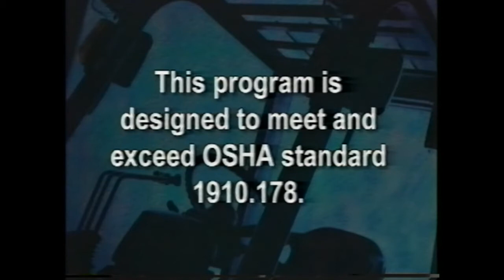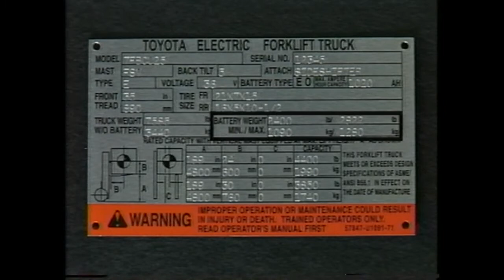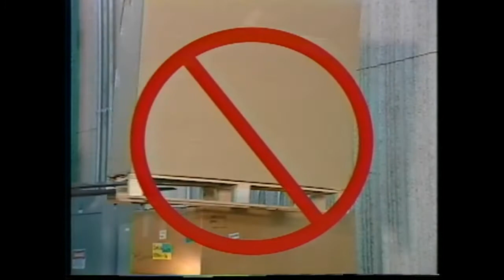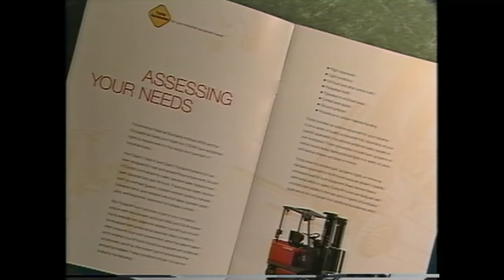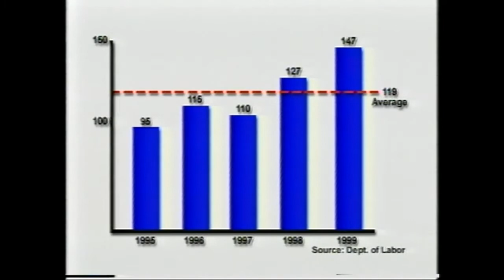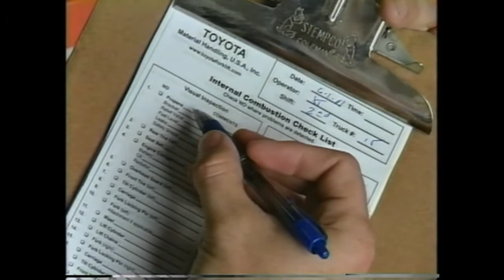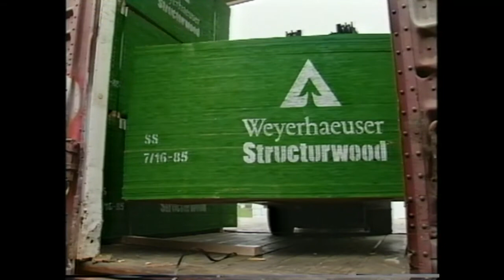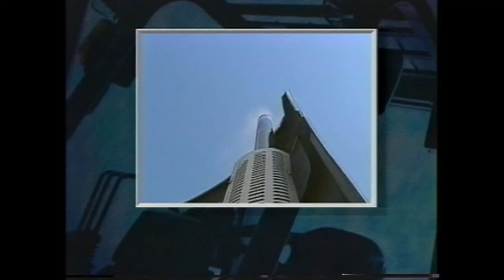Class 5 Forklift Training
Forklift Operation Training